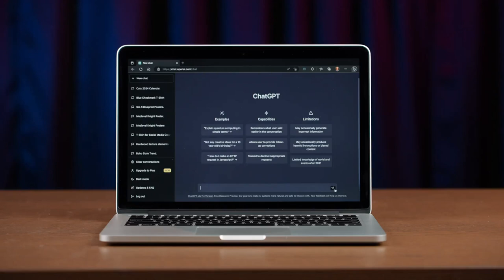Senior Moments - Tech Talk with Richard Erschik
Introductory video for a free monthly Zoom meetup for seniors to learn about technology.